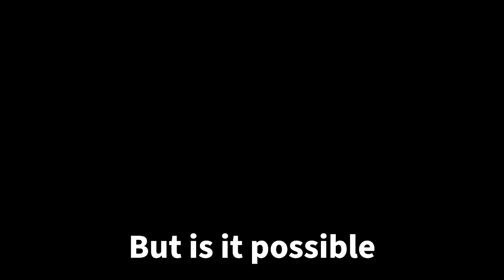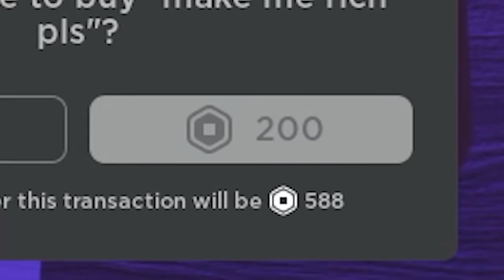This Roblox Doors COPY is ACTUALLY BETTER?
I'm not a fan of copies, but this game actually feels just like a DOORS 2. Sup @Thoelian and @eddygar they were in vid :) COMMENT DOWN MORE ROBLOX HORROR GAMES FOR ME TO PLAY! (i read the comments) Do you think this game is better than Roblox Doors?
►Sub to @nicopatty  (i use his song in vid)
I LOVE ALL OF YOU SOO MUCH! I'm gonna start posting more so get ready...